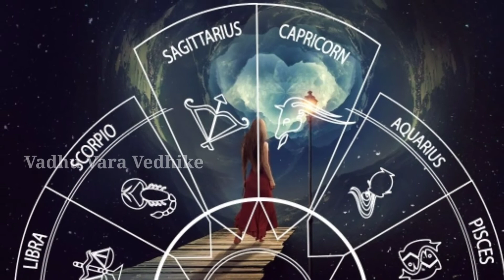ಇಂದಿನಿಂದ ಈ 6 ರಾಶಿಯವರಿಗೆ ಗುರು ರಾಘವೇಂದ್ರನ ಕೃಪೆ // ದುಡ್ಡಿನ ಸುರಿಮಳೆ.